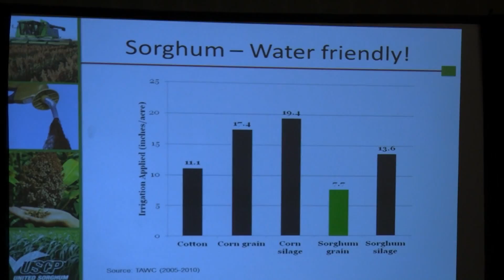Sorghum Checkoff Hosts Sorghum U Educational Series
Sorghum U was a three-event, farmer-focused educational series sponsored by the Sorghum Checkoff, Sorghum Partners LLC, High Plains Journal and Abengoa (Nebraska session only) that gives producers in Kansas, Texas and Nebraska an opportunity to explore the profitability potential and water management qualities of grain sorghum.

During Sorghum U, industry insiders present information on topics ranging from sorghum marketing opportunities, basic and advanced agronomics, irrigation management, and other farm-level practices that will help increase producer profitability. Water management has become an important issue across the High Plains, and sorghum has the ability to produce more crop per drop.

The program encourages informal discussions between industry insiders and both experienced and new growers alike.

The first event took place at the Magouirk Conference Center in Dodge City, Kan., Thursday, January 17, 2013. The second event was held at the Overton Hotel and Convention Center in Lubbock, Texas, Tuesday, January 22, 2013. The Nebraska session was held Feb. 19 in Kearney, Neb.